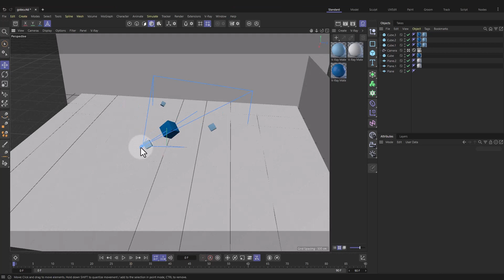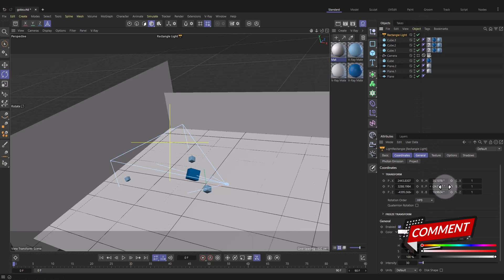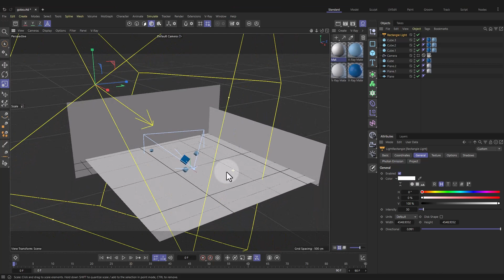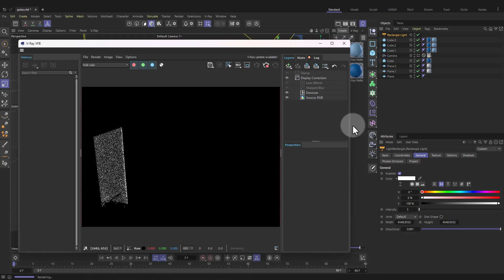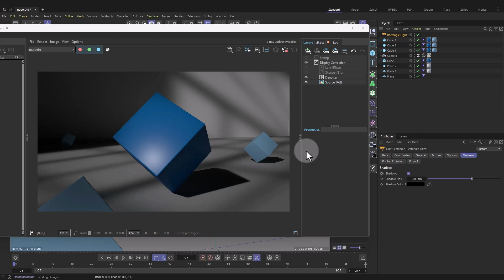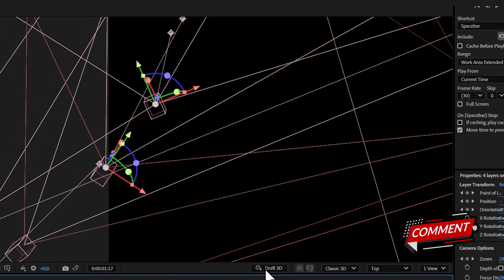Create Stunning Gobo Lighting in Cinema 4D + V-Ray (Step by Step)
In this tutorial, you’ll learn:
✅ How to set up Gobo lighting in Cinema 4D
✅ V-Ray lighting tricks for realistic projection
✅ Tips for creating cinematic depth & shadows
✅ How to use Gobo effects in motion graphics & broadcast animation

This technique is widely used in film, TV, and 3D design to add drama and storytelling to your scenes. By the end of this video, you’ll be able to create cinematic light projections that bring your renders to life.